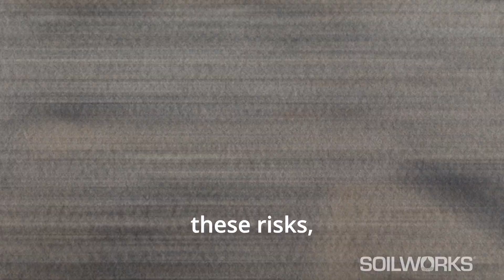Safeguarding Lahaina: Soilworks’ Soiltac Soil Stabilizer in Action Post Wildfire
In the wake of devastating wildfires, the resilience and recovery of Maui's affected communities are anchored on both environmental restoration and the preservation of land and ocean ecosystems. Maui Wildfire Response: Soilworks highlights the innovative approach of blending modern scientific solutions with cultural mindfulness to mitigate the hazards posed by toxic wildfire ash. The narrative demonstrates the efficacy of Soiltac, a non-toxic soil stabilizer, in ensuring safe ash removal while minimizing health risks and environmental damage.

Explore the strategic employment of Soiltac in combating the after-effects of wildfires, with a focus on prioritizing both the health of the Maui communities and the preservation of their land and ocean ecosystems.

For more information on Soiltac and our collaborative efforts towards a safer, greener post-wildfire scenario,